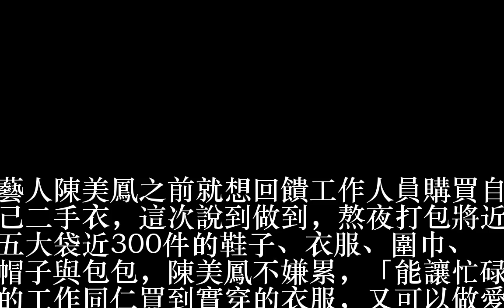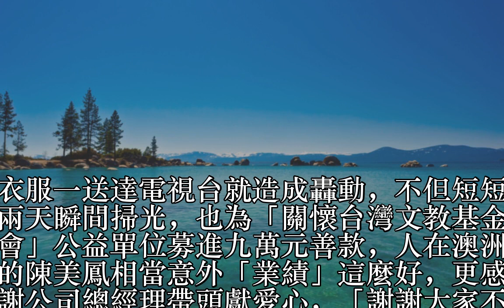陳美鳳換造型 意外撞臉「姊姊」謝金燕